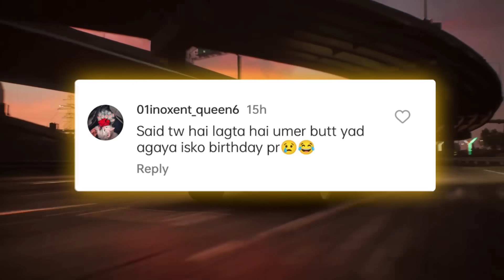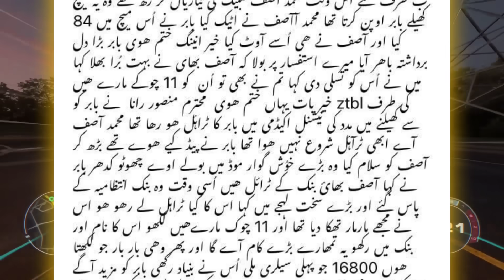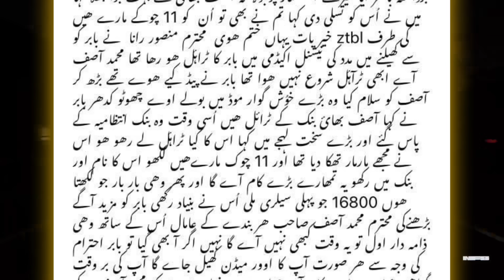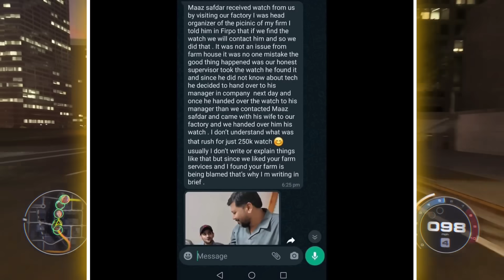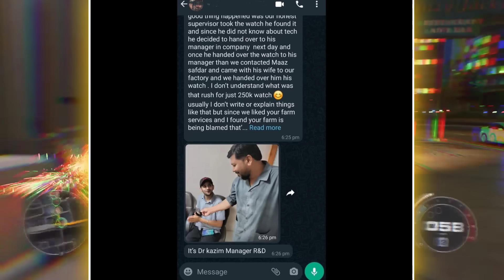LEGAL CASE on Maaz Safder & Wife ? 😱 | Babar Azam Father REPLY On Asif Statement 😲 | Jannat Mirza ?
☑️ 10000
✅ 20000
🔲 30000